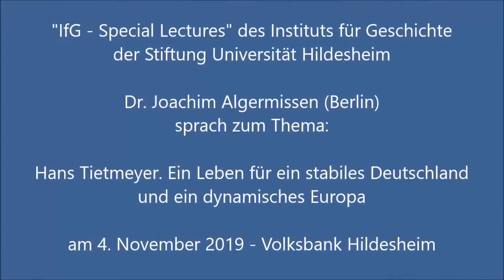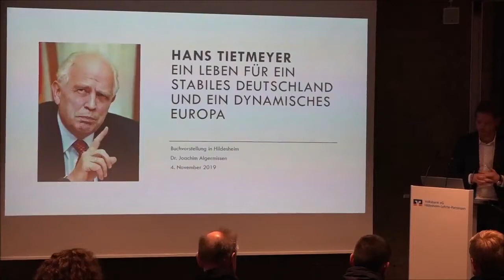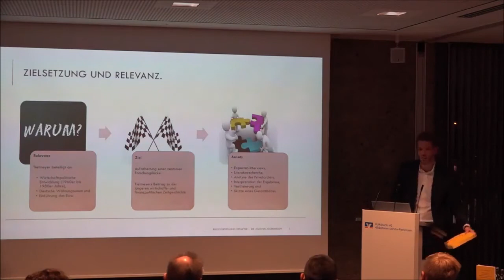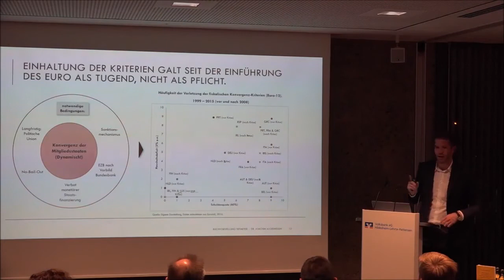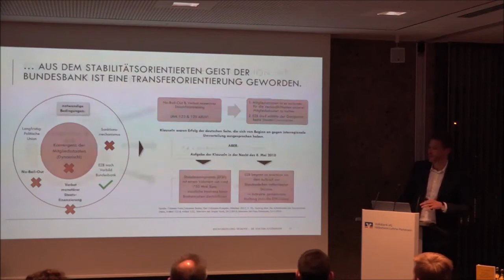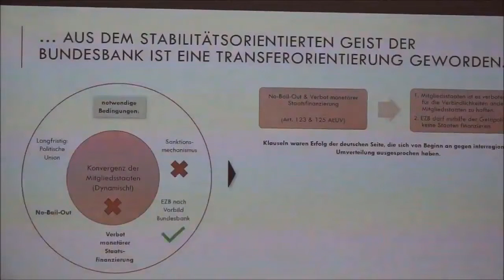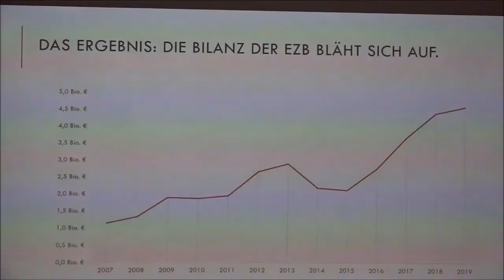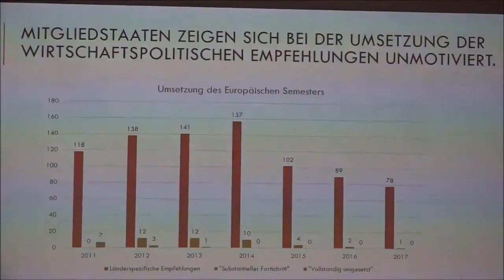Hans Tietmeyer. Ein Leben für ein stabiles Deutschland und ein dynamisches Europa (Buchpräsentation)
Joachim Algermissen (Berlin) bei den IfG-Special Lectures des Instituts für Geschichte der Stiftung Universität Hildesheim.